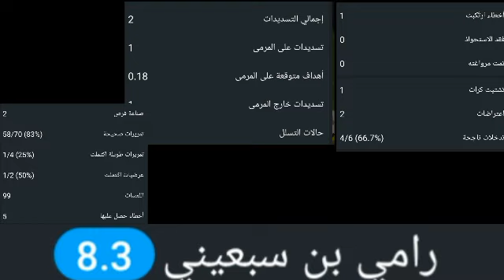تحليل أداء رامي بن سبعيني اليوم مع بروسيا دورتموند ضد ميلان|تقييم رامي بن سبعيني ضد ميلان